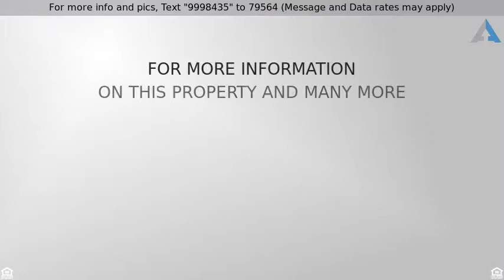Priced at $243,000 - 616 CHAUTAUQUA DRIVE, MOUNT DORA, FL 32757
Single Family Home, Florida - MOUNT DORA, FL

Chautauqua Overlooking Mount Dora offers a relaxed lifestyle and access to Lake Dora.  An attractively appealing entry into the home begins with a ceramic tile foyer that is carried throughout the home. An open floor plan with vaulted ceilings creates the spacious atmosphere of the home while a redesigned and updated kitchen offers a great balance of form & function to this outstanding residence.  A split bedroom plan extends privacy for your family or guest while the flexible space of the Florida room presents additional air-conditioned living area to the home. Other features include corner lot, 12x36 private outdoor paver patio and newly landscaped yard. Located on a cul-de-sac in one of Mount Doraâ€™s coveted communities and just a short stroll to downtown, this delightful 2 bed/2 bath split bedroom home with Florida room & 2 car garage has been updated to include new kitchen cabinets, appliances, roof, HVAC, pavers, landscaping, irrigation, gutters and paint in 2017. Just 45 minutes from both Orlando and The Villages, Mount Dora is a New England-style village with galleries, boutiques, sidewalk cafes, and full calendar of festivals. The future opening of highway 429 Wekiva Parkway connector provides quick access to downtown Orlando, theme park attractions and Orlando international airport. If you are considering a Mount Dora address, PUT THIS HOME ON YOUR LIST!!